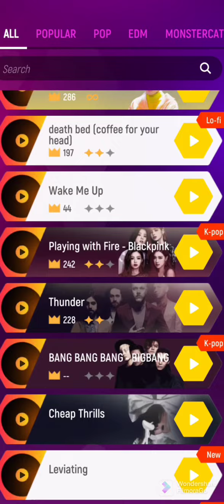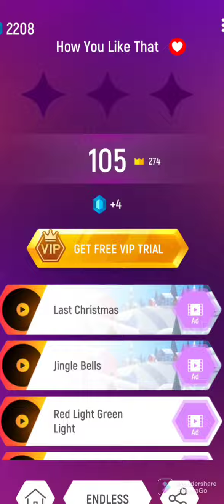tiles hop -info o przerwie na kanale 😵